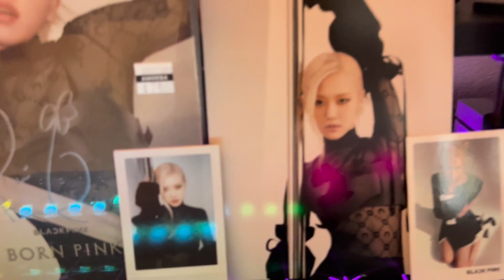2NE1 - 'COME BACK HOME' MV REACTION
nah this is up there as one of the best kpop songs i've heard. absolutely ahead of its time